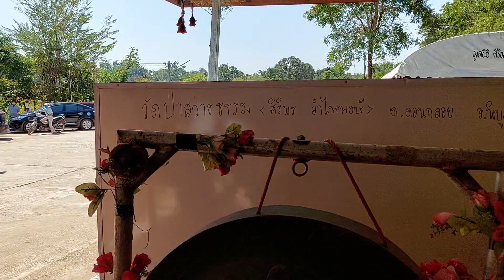บุญกฐินศิริพรอำไพรพงษ์LIVE! " งาน# กฐินบุญใหญ่ วัดป่าสว่างธรรม ช่องttvnewsonline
บุญกฐินศิริพรอำไพรพงษ์#🔴 LIVE! " งาน# กฐินบุญใหญ่ วัดป่าสว่างธรรม#ช่องttvnewsonline  เกาะติดคลิปVDOสำคัญและคลิปเหตุการปัจุบันได้ทุกวันและเวลา ทางช่องttvnewsonline